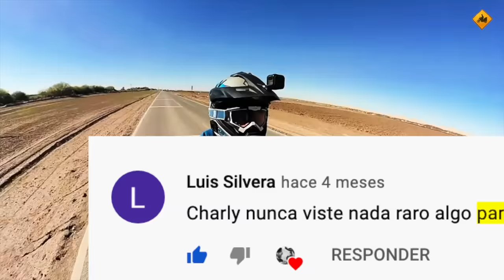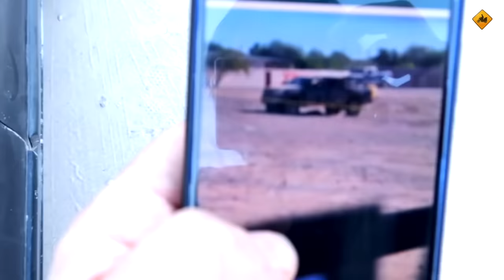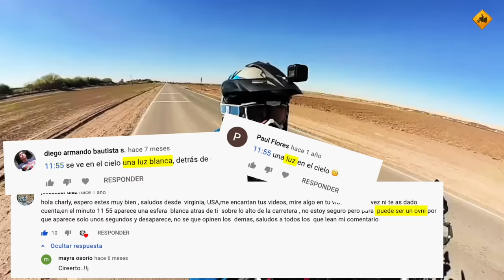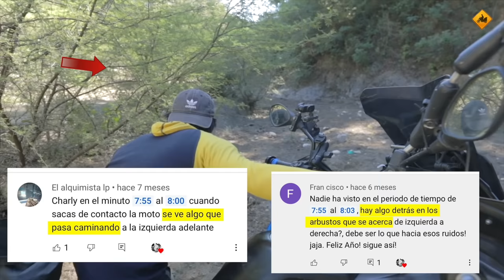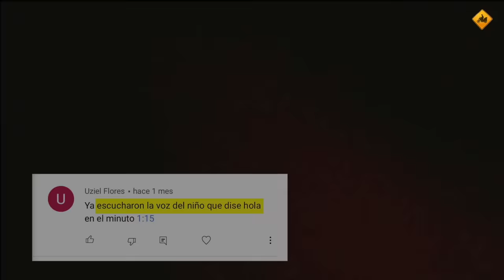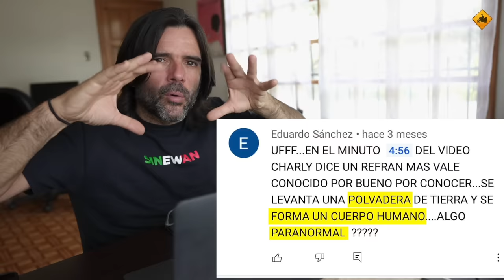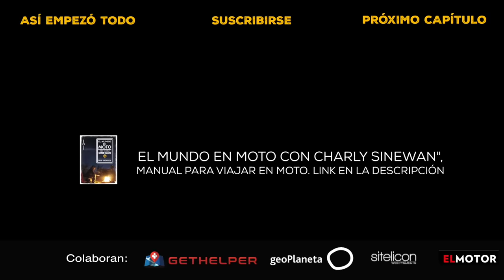COSAS que NUNCA CONTÉ de MÉXICO tras casi 2 AÑOS d VIAJE/ Fenómenos PARANORMALES (S18/E20) SINEWAN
Después de casi 2 AÑOS viajando en MÉXICO, toca CONTAR cosas que NUNCA conté, hacer balance y, sobre todo, AGRADECER a este país que es ya MI SEGUNDA CASA.
FIN de Etapa 18
Gracias por tan buena compañía, paramos unas semanas y volvemos a finales de agosto.

¿Quieres la camiseta/playera que llevo en el vídeo?

Edición: Bernardo Moll Otto / Sinewan